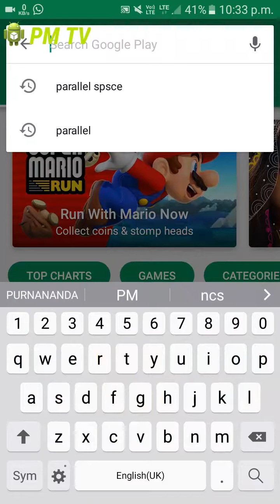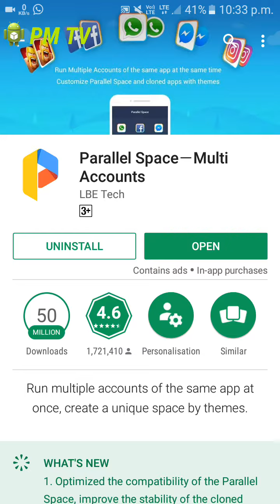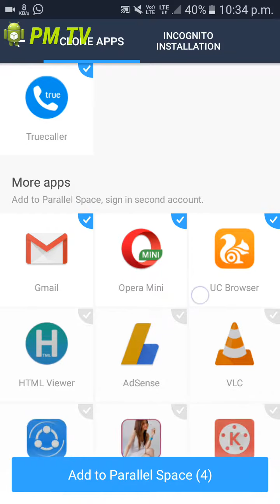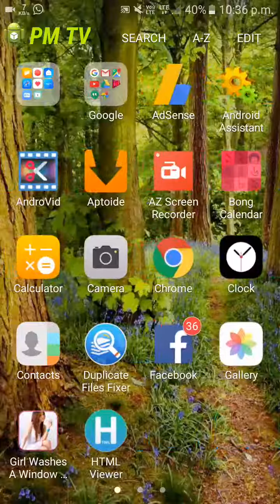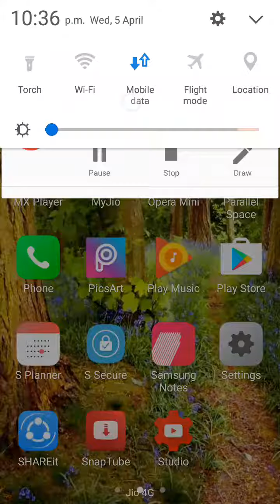How to Run Multiple Accounts with any App |No Root Required (Bangla)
how to Android mobile 2 WhatsApp install 2 Facebook install app download parallel space app download